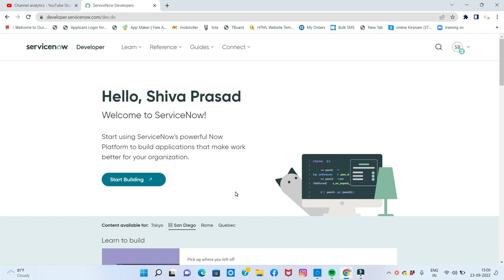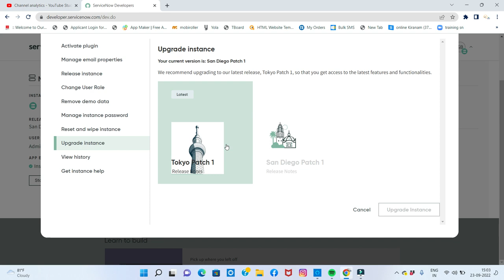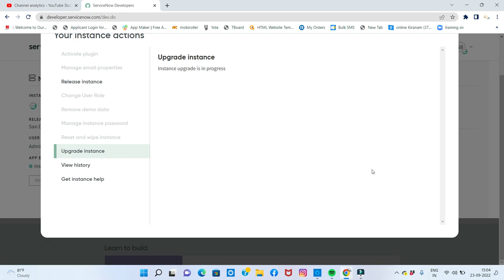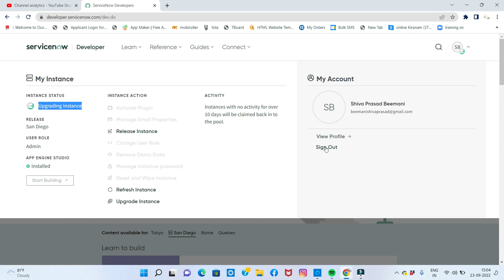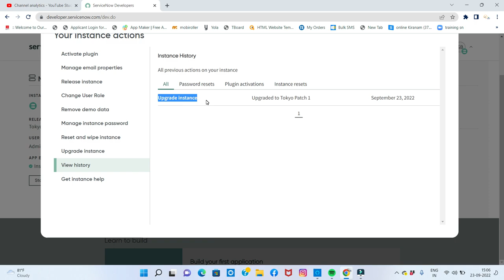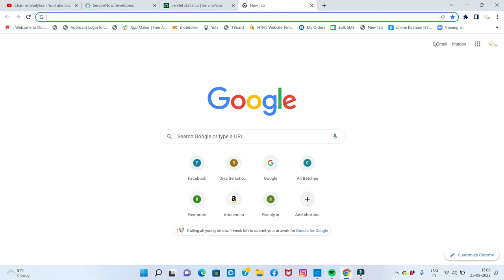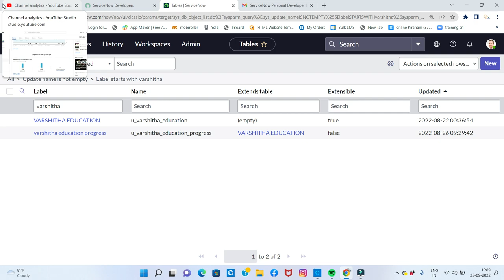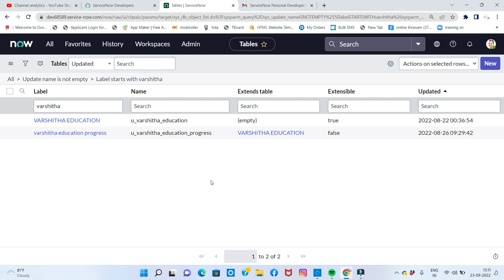Instance upgradation - servicenow in Telugu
Hi Everyone,

Do You want to Purchase Our ServiceNow – ITSM Training Classes and Materials in Telugu & English Languages.

ServiceNow - ITSM Admin & Dev Training Classes in Telugu Validity 30 Days

ServiceNow Admin & Dev - ITSM Course Material Life Time Validity

ServiceNow Admin & Dev - ITSM Training Recorded Classes in Telugu

ServiceNow - ITSM Admin & Dev Training In English Validity 1 Year

ServiceNow - ITSM Admin & Dev Training Classes + Material Life Time Validity

ServiceNow - ITSM Admin & Dev Training + Material in Telugu Validity 1 Year

Code: JQSTY